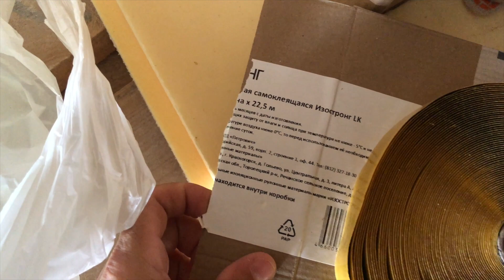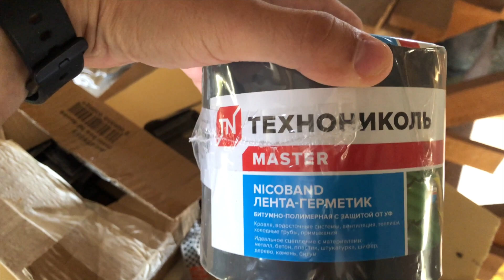Утепление холодного чердака в доме из газоблоков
Рассказываю о личном опыте утепления холодного чердака (точнее не чердака, а потолка второго этажа, получается) в частном доме из газоблоков. Делал это в первый раз в жизни, просьба строго не судить. Как всегда у меня на канале - много воды и пространных рассуждений ни о чем - будьте аккуратны!